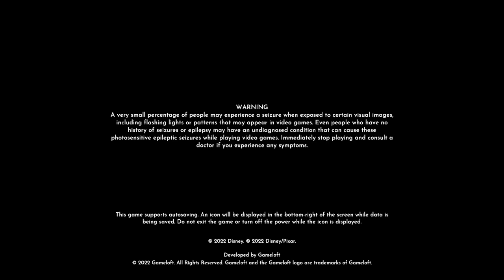August Starpath 09-01-24